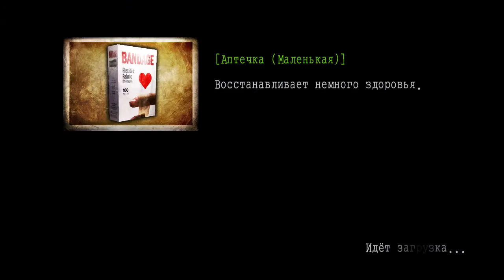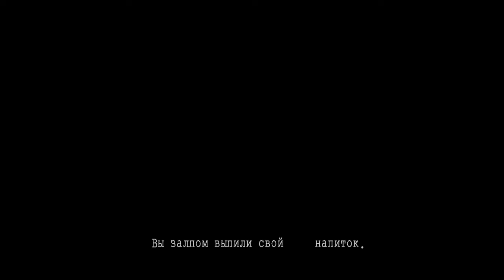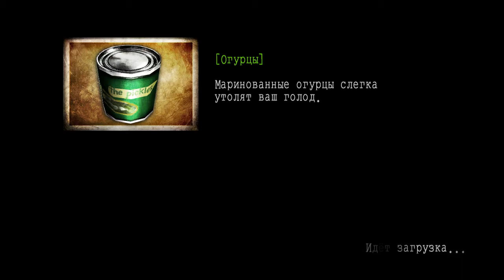Прохождение Deadly Premonition: The Director’s Cut (русские субтитры) #30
30. Bull's-Eye! и чаепитие у Гарри